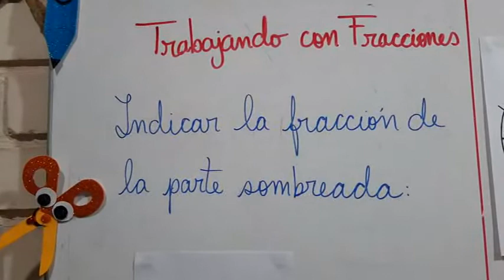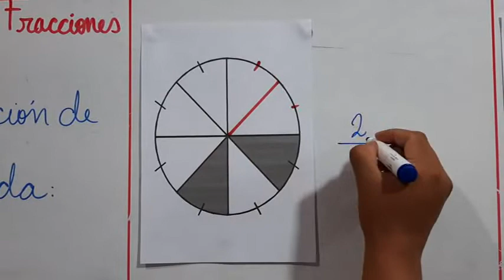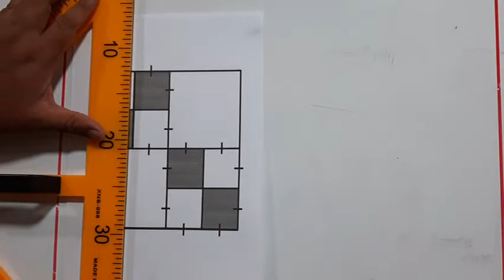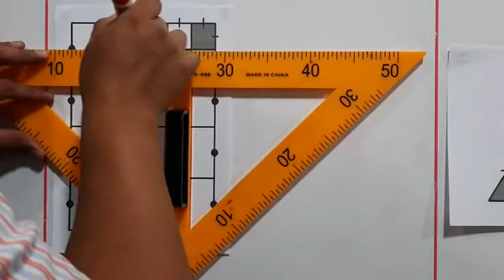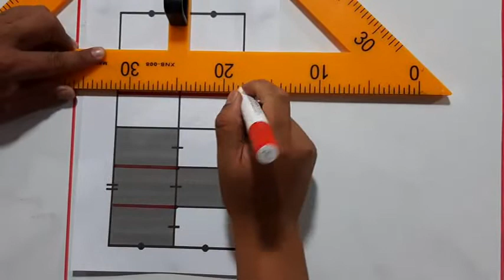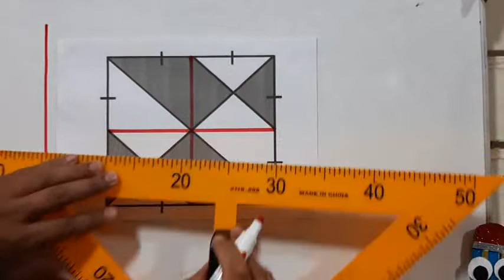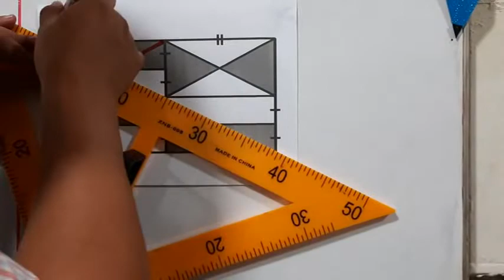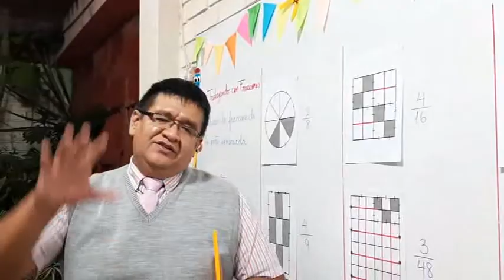TRABAJANDO CON FRACCIONES EN FIGURAS PRIMARIA